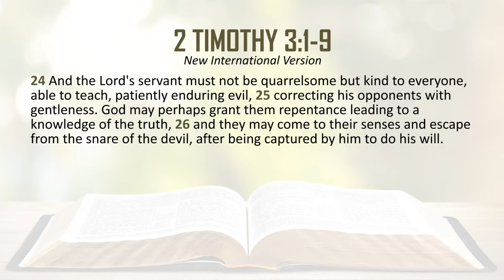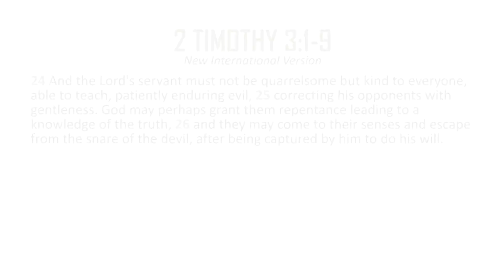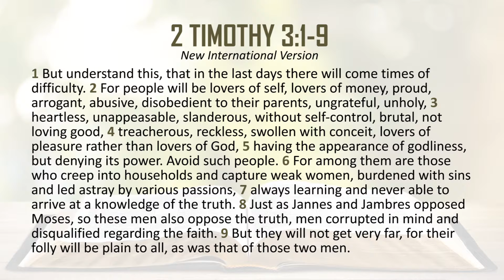2 TIMOTHY PT.4 / Bible Study with Rev. Cerchez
Reverend Marin Cerchez' series on 2 Timothy: Part 4.